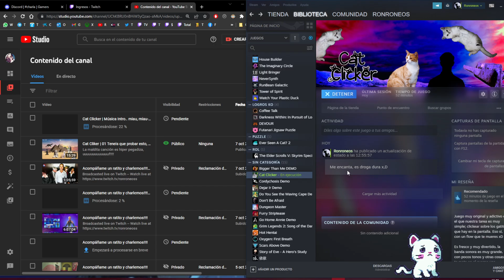Cat Clicker | Full (En Silencio)